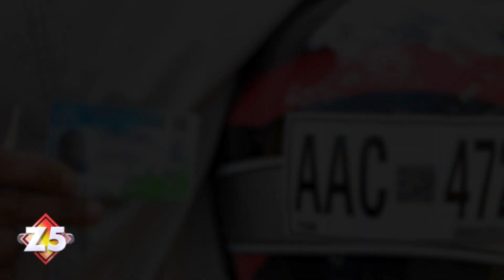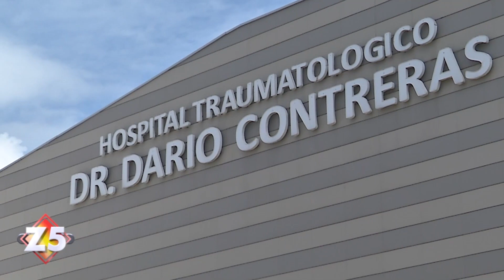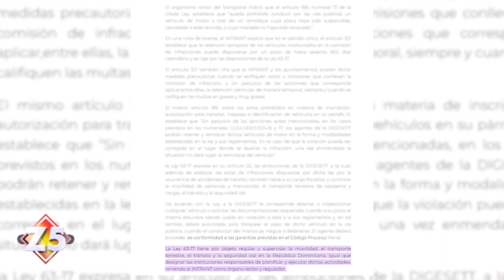MOTOCICLISTAS SIN DIOS NI LEY CAUSAN CAOS EN LAS CALLES DEL PAIS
La constante violación de las leyes de tránsito por parte de los motociclistas ha llevado a convertir la circulación en las calles de nuestro país en un caos eterno, sin que las autoridades hagan algo al respecto, la reciente muerte de una persona tras un delivery en motocicleta cruzar un semáforo en rojo ha despertado en la ciudadanía un sentimiento de reclamo ante esta situación, Yuleisy Ovalle trabajó el tema.